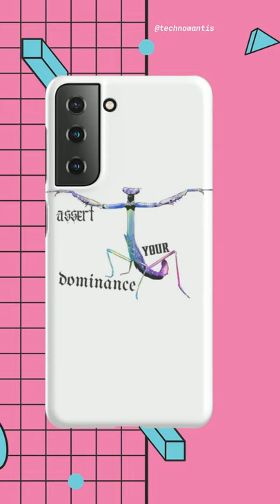Praying Mantis Phone Cases